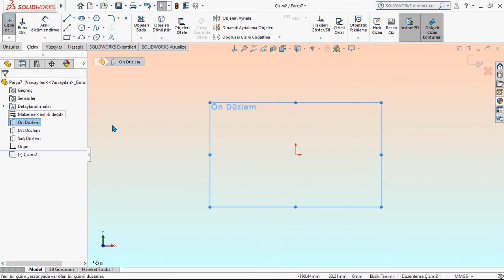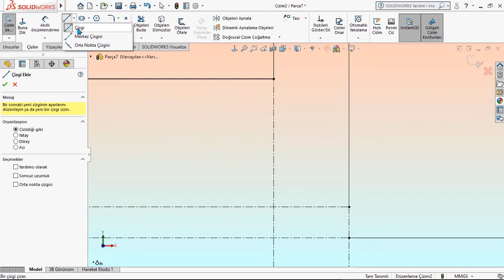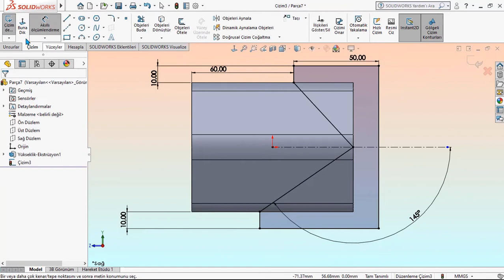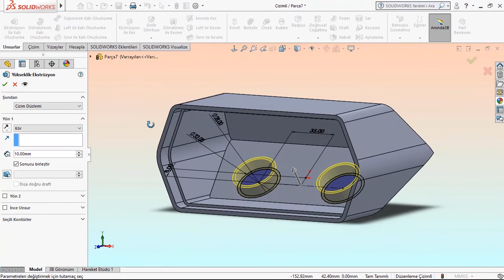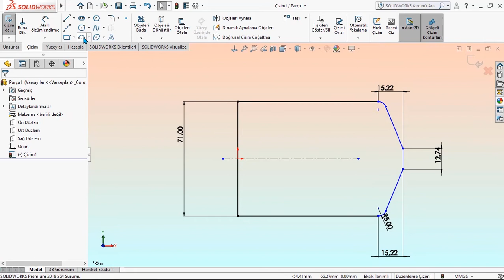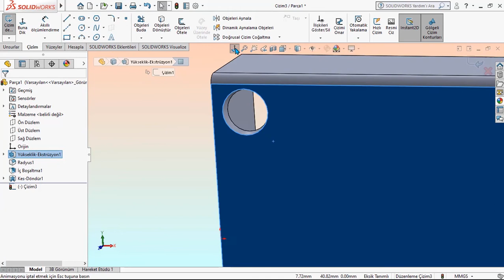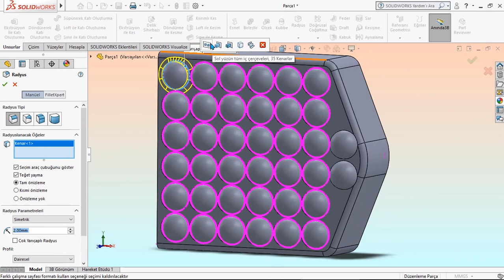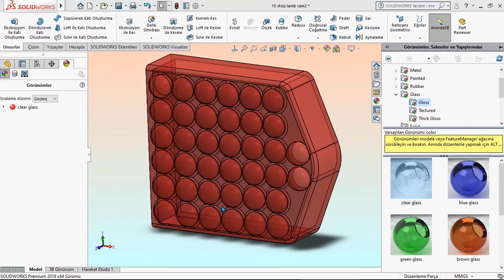SolidWorks ile Türk Traktör Tasarımı Parça 07-32